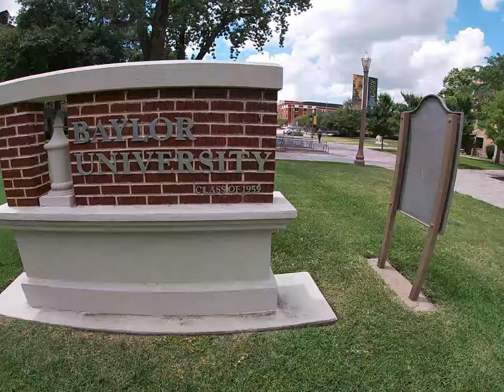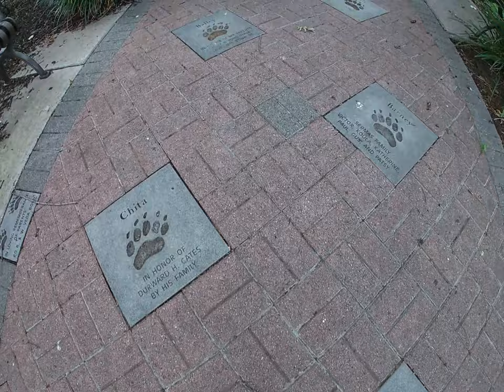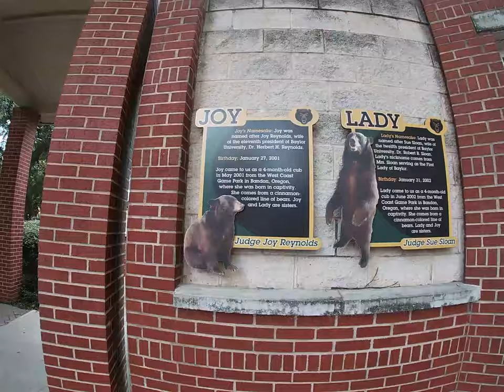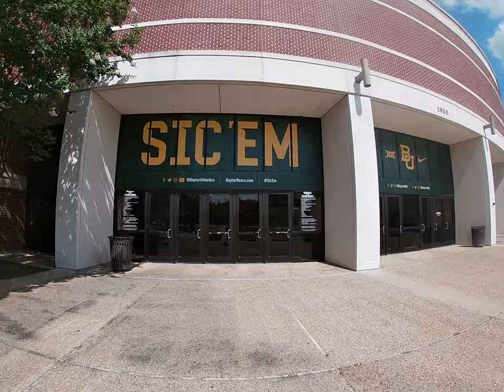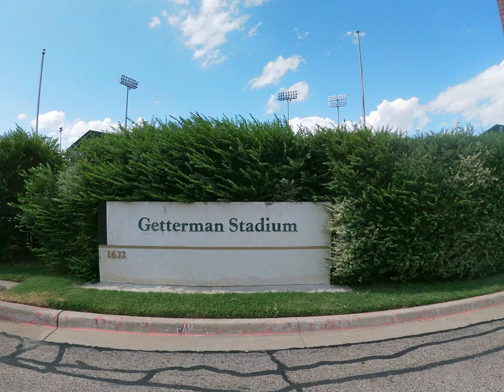Conociendo mi Universidad (Baylor University)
Baylor University es una Universidad Privada Bautista en Waco, Texas. En este video te muestro algunos de mis puntos favoritos de su campus.